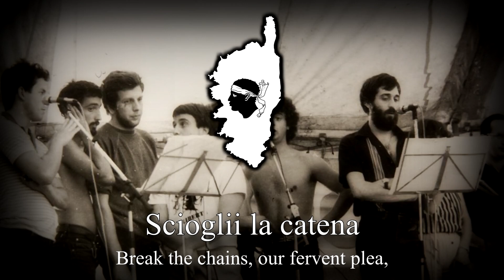Populu Vivu - Chjami Aghjalesi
Requested by: @lolnoobthemapper

Original Lyrics:

Lintatu da li monti
Cum'è un falamentu
Si hè spartu lu cantu
Brioni verità.

Populu vivu, Populu corsu,
Canta la lotta d'indipendenza.

Purtatu da li venti
In Francia assassina
Stendi la to chjama
Quella di a libertà.

Soffiu di a timpesta
Chì sciappa i cantoni
In paese strangeru
Ghjustra la bandera.

Scioglii la catena
Liberu devi esse
Ricusa lu francese
Chì s'impatrunisce.

English Translation by me:

Descending from the peaks so tall,
Like a cascade, a mountain's call.
The melody, a song in flight,
Echoing truth with all its might.

Corsican souls, vibrant and alive,
In unity, their independence strive.

Carried by winds, a whispered tale,
To France's heart, where shadows pale.
Make the call for freedom's trance,
A plea resounds, a daring chance.

A tempest's strike, a fierce blow,
Shattering rocks in a foreign throw.
In distant lands, where echoes span,
Nature's rage leaves its mighty plan.

Break the chains, our fervent plea,
In freedom's embrace, we long to be.
Refuse the French, resist the masters,
For liberty's call, our spirits gather.